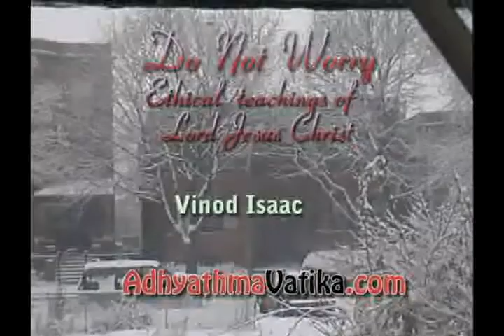Do not Worry - Ethical teachings of Lord Jesus by Vinod Isaac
Do not Worry - Ethical teachings of Lord Jesus by Vinod Isaac spoken in satsang, Jesus said, if anybody confesses me before men I will confess them before God. Jesus is trying to tell eternal life comes through only Lord Jesus Christ.